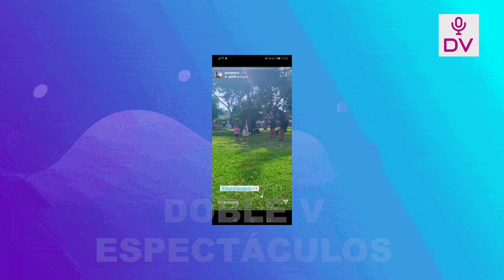GATO CUBA Y SU SENSUAL BAILE A ALE VENTURO EN SU CAMIONETA QUE LA DEJO IMPRESIONADA! VIVEN SU AMOR!